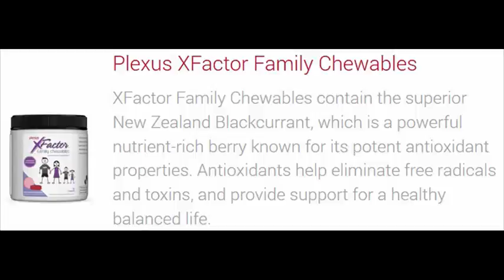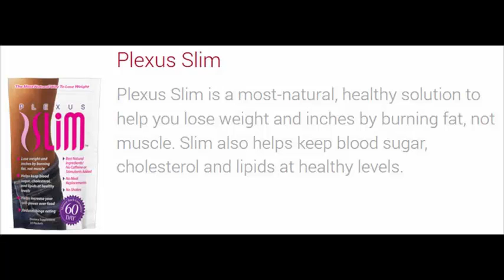Plexus Product Video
Plexus Slim Pink Drink